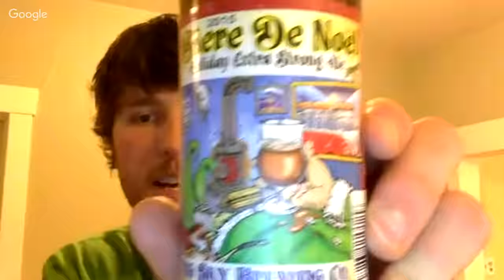GINGER RUNNER LIVE #99 | Mike Foote & Mike Wolfe, Crown Of The Continent Traverse, The RUT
Joine me and Montana bad-asses, Mike Foote & Mike Wolfe, as we recap their incredible 600 mile Crown of the Continent Traverse, The RUT 50k, and more! Gonna be a fun one!

This product was provided by . All opinions are my own.